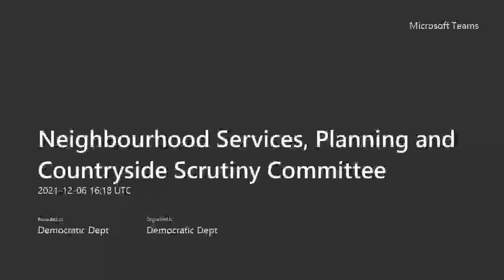Neighbourhood Services, Planning, Countryside Scrutiny Committee 6th December 2021 - Microsoft Teams